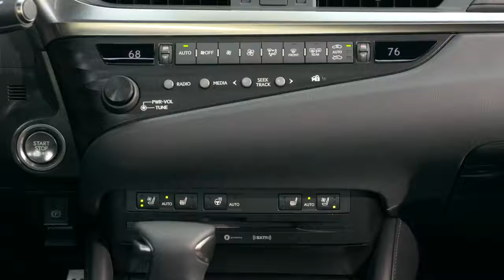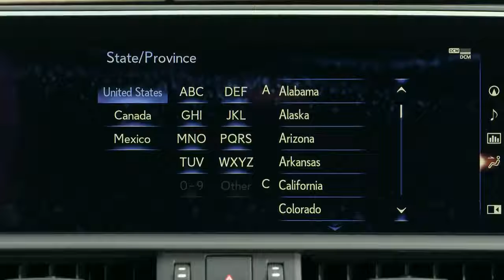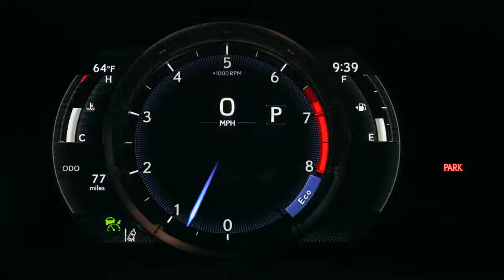2019 lexus es test drive